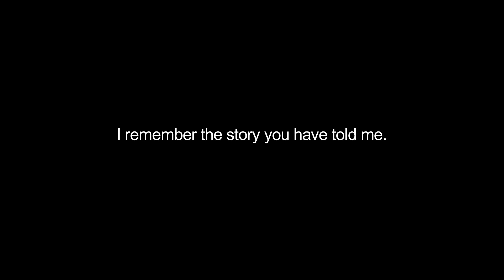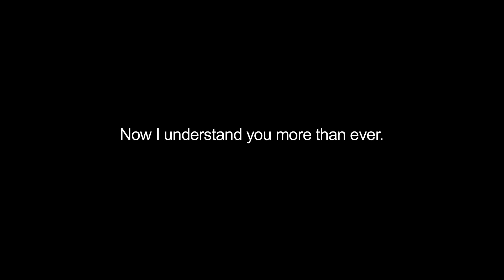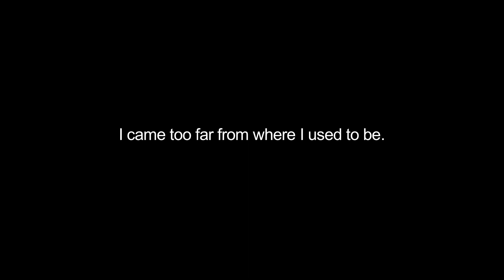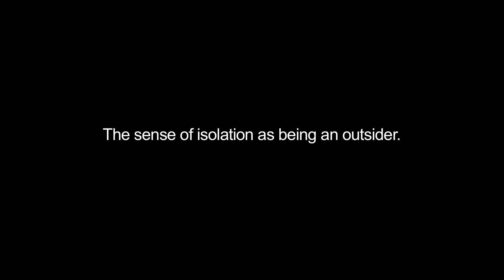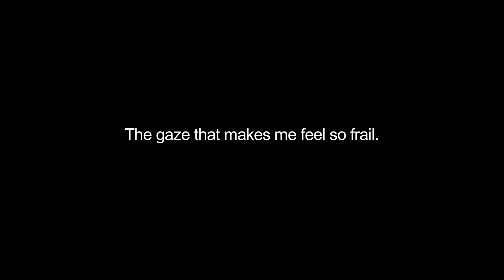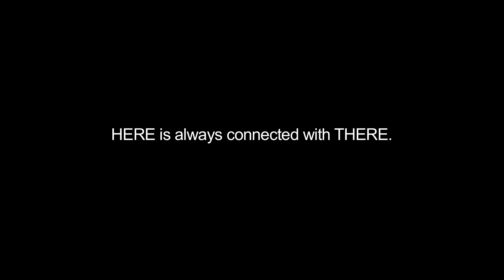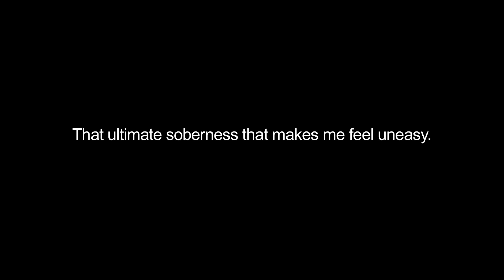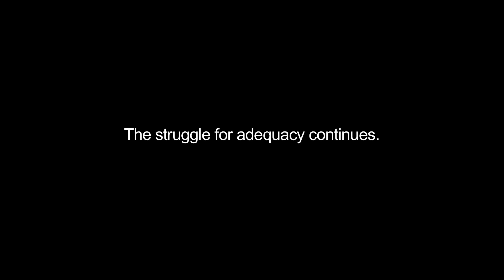Marco Mazzi, Records of Experience, 2011-2017 (English sub).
Directed and conceived by Marco Mazzi. Written by Marco Mazzi and Diego Cossentino. Director of Photography Diego Cossentino, texts by Michiyo Miyake, edited by Laura Cini, post production by Sirio Zabberoni, translations by Keiko Tomii. Edited at Ombre Elettriche, Firenze, 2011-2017.